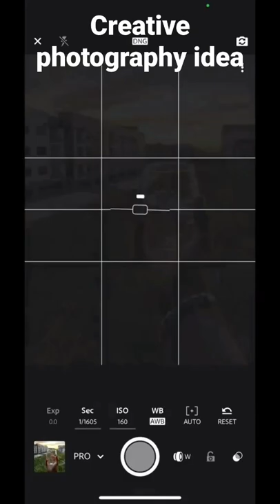Creative Photography Idea 📸 with Glass🍷 |Would you try this with your phone?